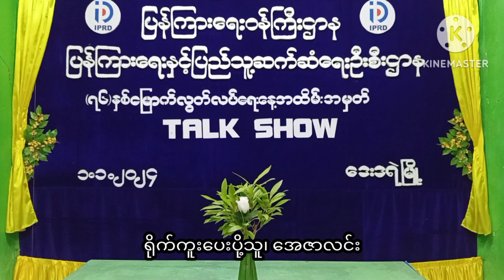ဒေးဒရဲမြို့ Community Centre ခန်းမ၌ (၇၆) နှစ်မြောက်လွတ်လပ်ရေးနေ့ အထိမ်းအမှတ်အသိပညာပေးTalk Showကျင်းပ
ဒေးဒရဲမြို့ Community Centre ခန်းမ၌ (၇၆) နှစ်မြောက် လွတ်လပ်ရေးနေ့ အထိမ်းအမှတ် အသိပညာပေး Talk Show ကျင်းပ
ဒေးဒရဲ ဇန်နဝါရီ ၁